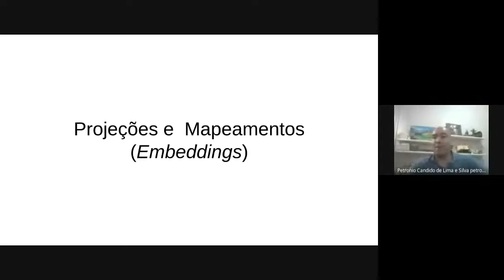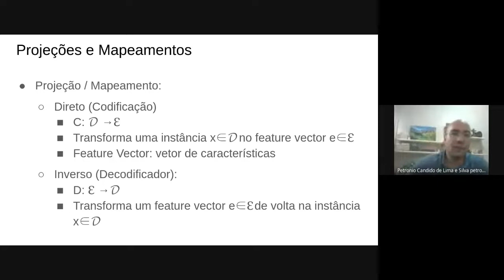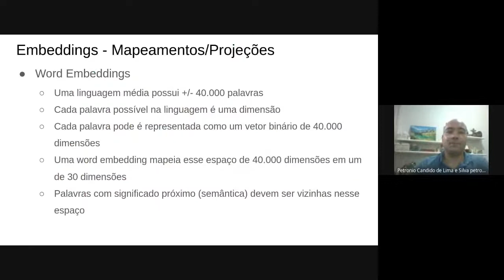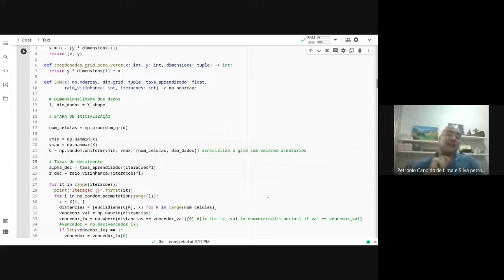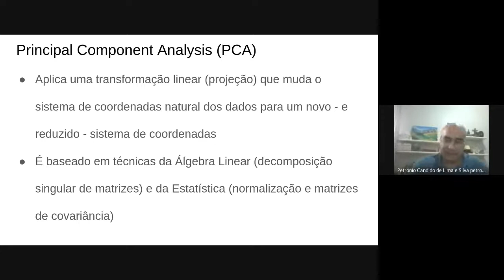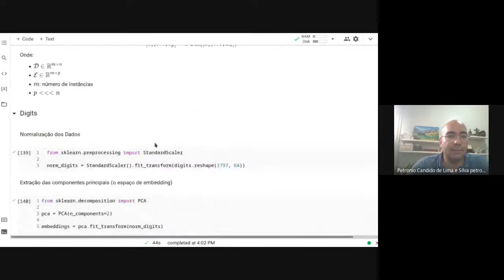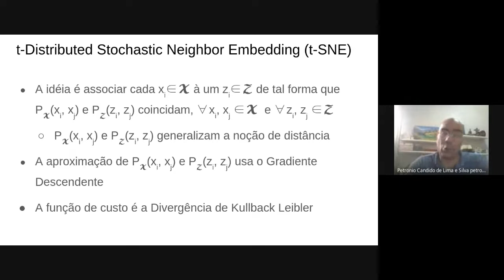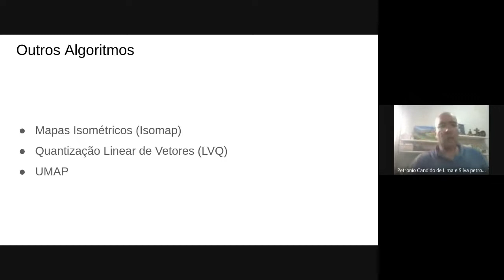Introdução à Inteligência Computacional - Aprendizado Não Supervisionado: Embedding